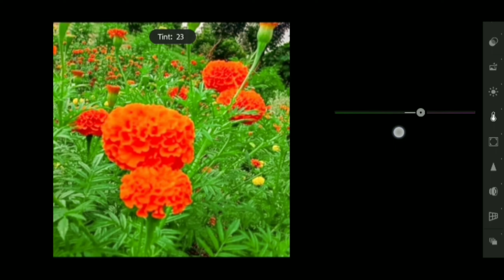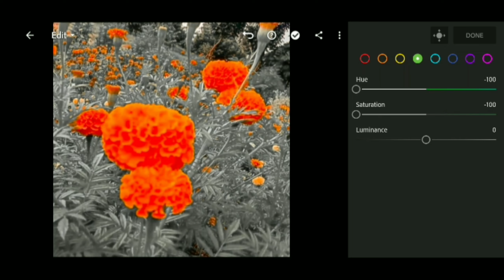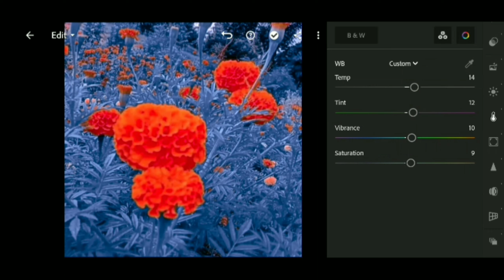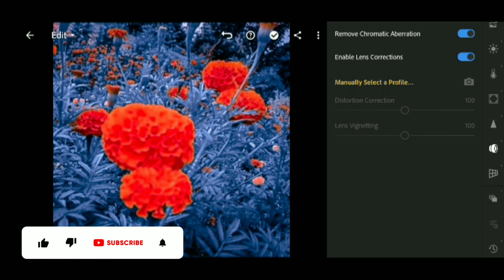dark blue effect lightroom || Lightroom photo editing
dark blue effect lightroom || Lightroom photo editing || Sendy zone
Snapseed Photo Editng
How to Photo Background change In Snapseed
How To Photo Editing Background Colour Change In Snapseed